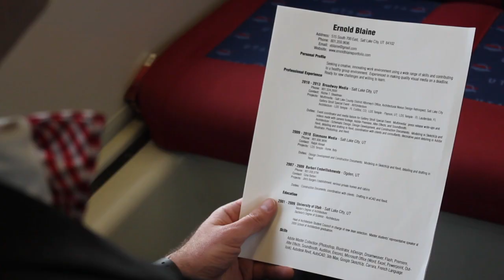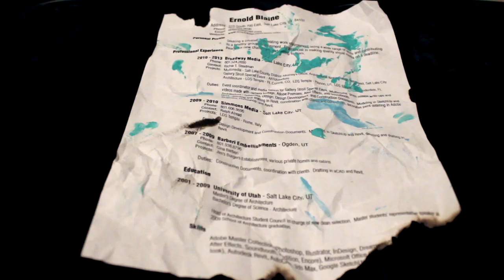Radio From Hell Film Festival 2014: Earnold Blaine's Art Portfolio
Earnold Blaine's Art Portfolio by Eric Bradbury